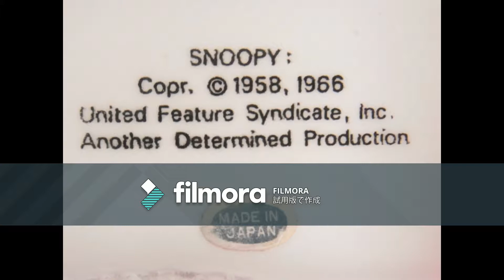3293 ピーナツの上に眠るスヌーピー CERAMIC DISH